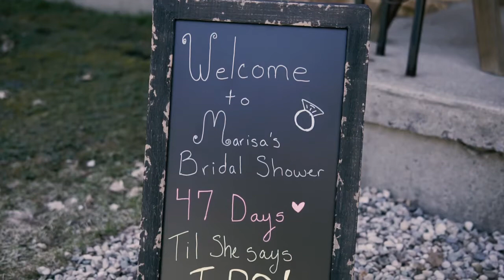Marisa's Bridal Shower